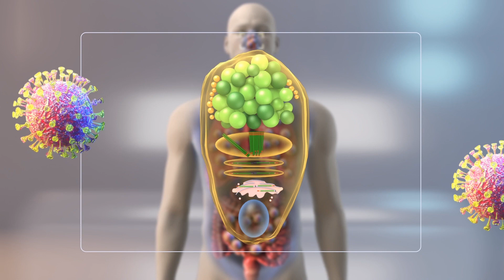New research details what cells are more susceptible to the coronavirus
A new research study details what cells are more susceptible to the coronavirus.

According to research published in the journals Nature and Cell, specialists from around the world have identified cells in the lungs, nasal passages and intestine that are most susceptible to SARS-CoV-2.

Findings of the research show that secretory cells, which produce mucus in the nasal passages, have the RNAs for both proteins that COVID-19 searches for to attack a cell.

Results also suggest that the coronavirus could have mutated to exploit interferon, which are proteins released by cells to fight off viruses and infections.

Researchers also found that cells in the intestine that are in charge of partial nutrient absorption called enterocytes also express the RNAs for two proteins, which makes them vulnerable to the coronavirus.

RUNDOWN SHOWS:
1. Organs where the most vulnerable cells are located
2. Cells in the nasal passage and lungs being attacked by the coronavirus
3. Coronavirus proteins
4. Cells in the intestines being attacked by the coronavirus

SOURCES:
Nature, Cell.com